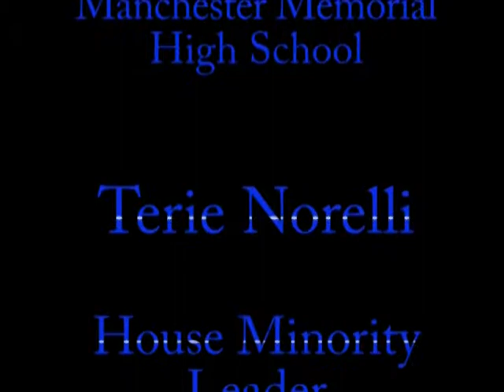Terie Norelli Gives A Rousing Presentation at the NH Democratic Convention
Former Speaker of the House and current House Minority Leader, Terie Norelli of Portsmouth, contrasts what Democrats accomplished for NH citizens under Democratic leadership... with the extreme, radical agenda pursued against communities under the Republican leadership of Speaker O'Brien.